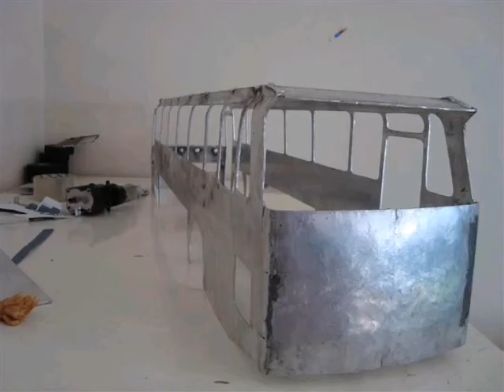RC MERCEDES-BENZ O302 SCALE 1/14 PART 1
Found some of the pictures from begining of this project. I want to share it with you Guys, Hope its useful.